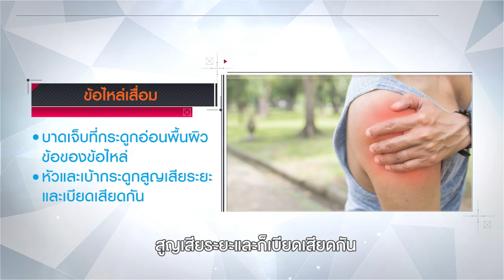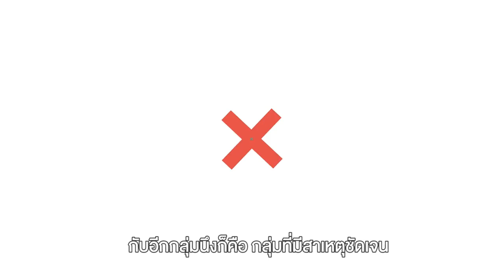ข้อไหล่เสื่อม เปลี่ยนข้อไหล่แบบ Reverse total shoulder (Subtitle) | โรงพยาบาลเวชธานี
โรคข้อไหล่เสื่อม เป็นโรคที่พบได้บ่อยในผู้สูงอายุ เกิดจากกระดูกอ่อนบริเวณข้อไหล่สึกกร่อน ทำให้ข้อไหล่เสียดสีกัน ส่งผลให้มีอาการปวดไหล่ ขยับไหล่ลำบาก และอาจทำให้ไหล่หลุดได้
โรคข้อไหล่เสื่อมสามารถเกิดขึ้นได้จากหลายสาเหตุ เช่น
• อายุที่มากขึ้น กระดูกอ่อนบริเวณข้อไหล่จะเสื่อมลงตามธรรมชาติ
• การใช้งานข้อไหล่อย่างหนักหรือผิดท่า
• อุบัติเหตุหรือบาดเจ็บที่ข้อไหล่
• โรคบางชนิด เช่น โรคข้ออักเสบรูมาตอยด์ โรคเกาต์
ดังนั้น หากพบว่ามีอาการปวดไหล่เรื้อรัง ไหล่ติดขัดขยับได้ลำบาก เสียงดังในข้อไหล่ อาจเกิดจากข้อไหล่เสื่อมได้ ซึ่งการรักษามีตั้งแต่การรับประทานยา กายภาพบำบัด หากอาการไม่ดีขึ้น แพทย์จะแนะนำรักษาด้วยการผ่าตัด ปัจจุบันมีนวัตกรรมผ่าตัดเปลี่ยนข้อไหล่ ช่วยให้ผู้ป่วยลดอาการปวดเจ็บของข้อไหล่ ขยับใช้งานได้ดีขึ้น
นพ. รัฐภูมิ วัชโรภาส
ศัลยแพทย์กระดูกและข้อ -
เวชศาสตร์การกีฬาและโรคข้อไหล่

ศัลยแพทย์กระดูกและข้อ - เวชศาสตร์การกีฬาและโรคข้อไหล่และข้อเข่า
💪 ประสบการณ์แพทย์ด้านการรักษาข้อไหล่
• ผ่าตัดข้อไหล่มากกว่า 500 ราย
• ผ่าตัดส่องกล้องเอ็นหมุนหัวไหล่ (Arthroscopic Rotator Cuff Surgery)
• ผ่าตัดส่องกล้องข้อไหล่ไม่มั่นคง (Arthroscopic surgery for shoulder instability)
• ผ่าตัดเปลี่ยนข้อไหล่
(Reverse or Total shoulder arthroplasty)
🦵 ประสบการณ์แพทย์ด้านการรักษาเอ็นไขว้หน้า
ผ่าตัดส่องกล้องเอ็นไขว้หน้า
(Arthroscopic ACL reconstruction)
และผ่าตัดส่องกล้องเอ็นไขว้หลัง
(Arthroscopic PCL reconstruction) มากกว่า 300 ราย
🦵 ประสบการณ์แพทย์ด้านการรักษาหมอนรองเข่า
ผ่าตัดส่องกล้องหมอนรองเข่า (Arthroscopic meniscal surgery) มากกว่า 500 ราย
ผ่าตัดสะบ้าไม่มั่นคง
( Arthroscopic surgery for patella instability)

🏥 ศูนย์กระดูกและข้อ